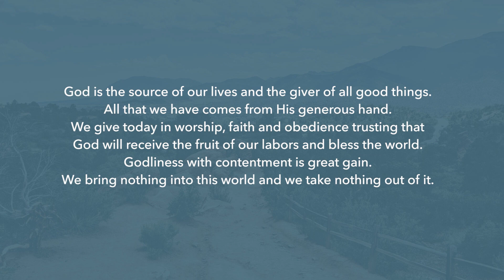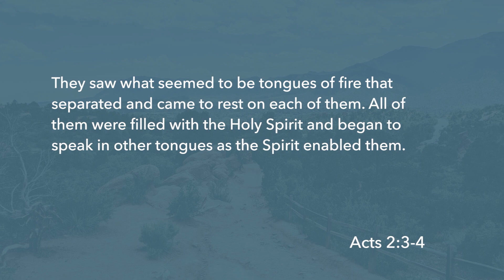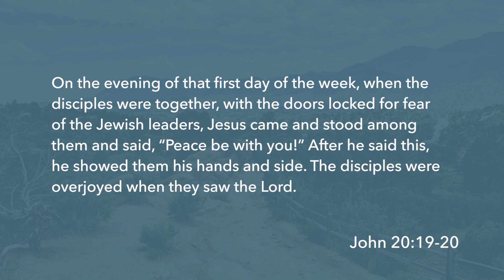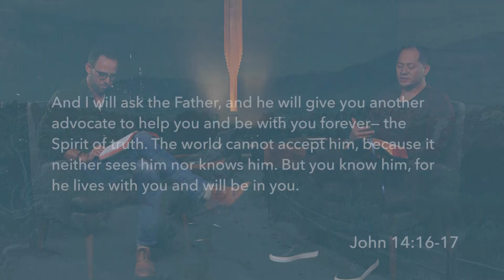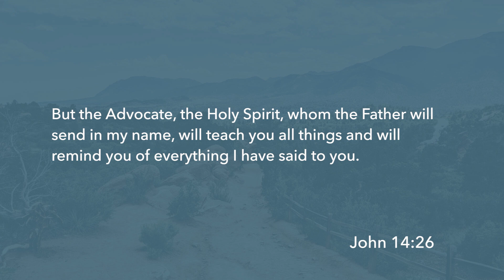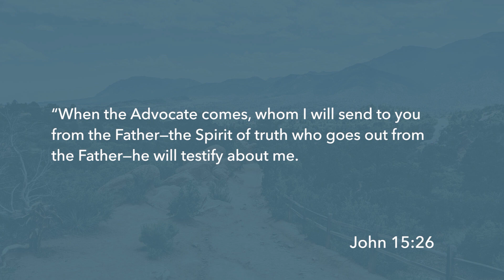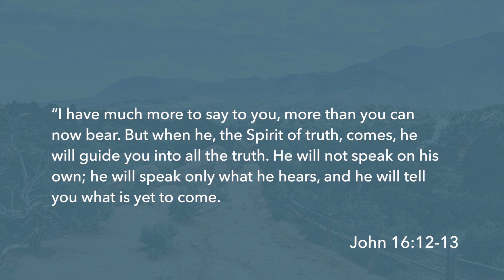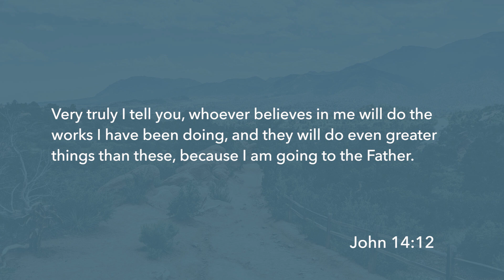5.31.20 Pentecost Sunday Service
Pastors Jayde and Jonathan look at Pentecost through the lens of Acts 2 and John 20.